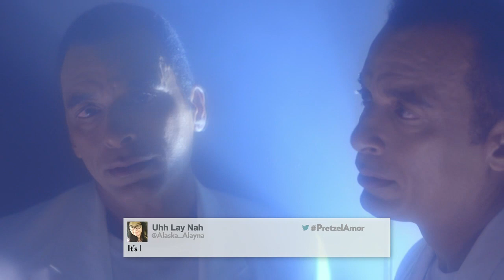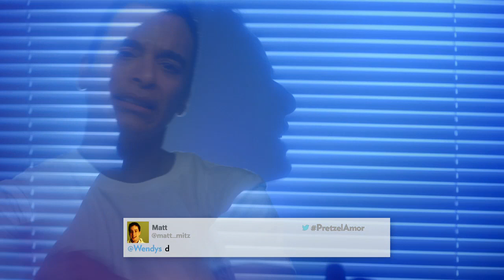Wendys Pretzel Bacon Burger - Jon Secada